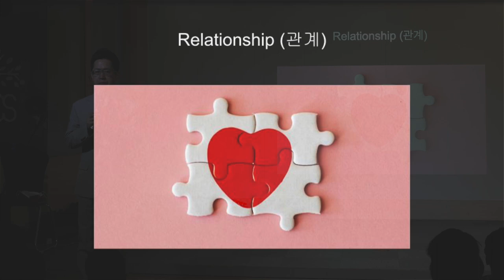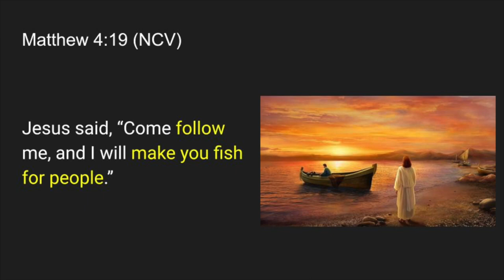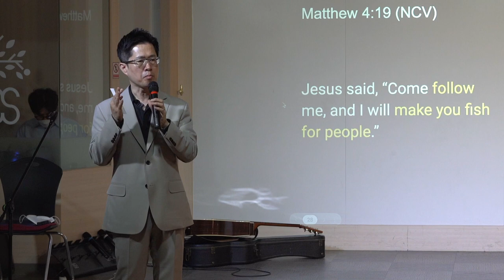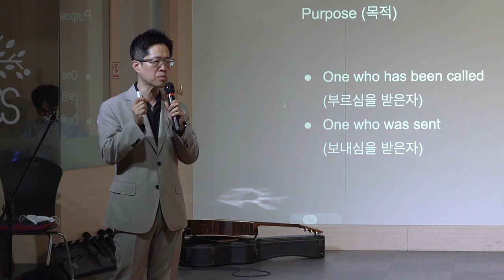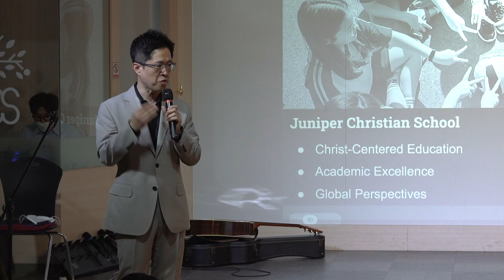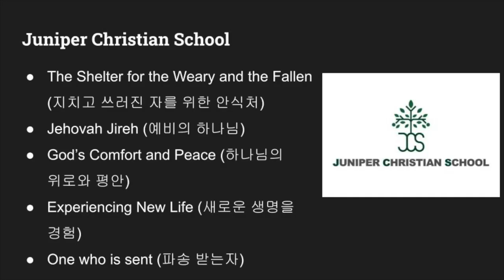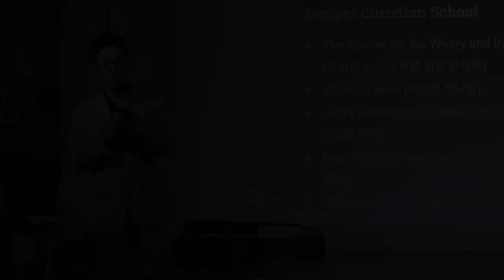[CHAPEL- June 17, 2022] 이민호 교장 'Follow Me' (나를 따라오라)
주니퍼크리스천스쿨 이민호 교장께서 마태복음 4장 19절 말씀을 토대로 '나를 따라오라'라는 주제로 말씀을 전해 주십니다.

우리는 이 땅에 태어나 살아가는 이유는 하나님께 영광돌리며, 그분께 쓰임 받기 위한 '목적'을 지녔기 때문입니다. 이로인해, 우리는

'부르심을 받은자'
'보내심을 받은자'

모습을 갖습니다. 교사로, 학생으로, 학부모로 부르심과 보내심을 하나님께로 받아 '주니퍼'라는 공동체에서 만나 함께 주안에서 학업과 영성을 배우고 있습니다. 이러한 이유로, 우리가 모인 것은 '하나님의 뜻' 하심으로 모인 것이라고 정의될 수 있습니다.

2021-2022 학년을 마무리하면서, '우리는 과연 지금까지 어떻게 살아왔으며, 매 학기를 어떻게 보내왔으며, 무엇을 위해 공부하며, 살아가는지'에 대해 다시한번 나 자신에게 물어보며, 하나님께서 우리 삶과 가정 그리고 주니퍼 공동체를 인도하심에 감사하는 시간을 금요 채플을 통해 갖고자 합니다.

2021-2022 학년 수고해 주신 학생들, 교사분들, 학부모님들께 진심으로 감사 드립니다.

주니퍼크리스천스쿨 금요채플은 오전 9시 20분부터 시작됩니다. 많은 관심과 참여 부탁 드립니다.

/// DESCRIPTIONS///

Dr. Anthony Lee, Principal of Juniper Christian School shares the Word of God with the title, ‘Follow Me’ based on the Book of Matthew 4:19.

The reason we are born and live on this earth is because we have ‘God’s’ purpose' to glorify God and be used by Him. Due to this, we are the one who has been called and was sent by God.

As teachers, students, and parents, we have been called and sent by God to meet in a community called 'Juniper' and learn academically and spiritually together in the name of Christ.

For this reason, it can be defined that we meet together by 'God's will.’

As we are about to finish the 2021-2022 Academic Year, it is important to ask the following questions to ourselves: 1) How we have been, 2) How we have spent each semester, 3) What we study for, 4) How we live

We do very appreciate what God has done for each of us and Juniper Community during the 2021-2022 Academic Year.

Thank you so much for our students, teachers, and parents.

Juniper Christian School
MB01AYRVIAXX7YK